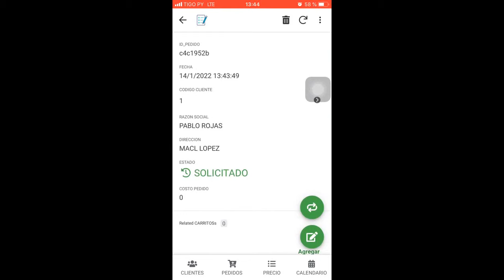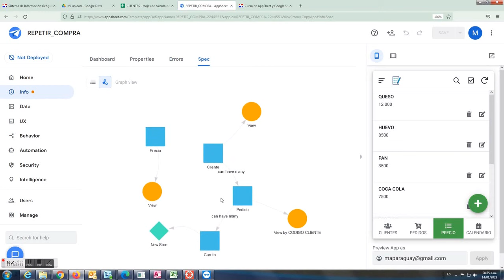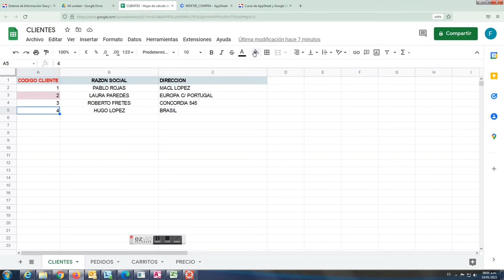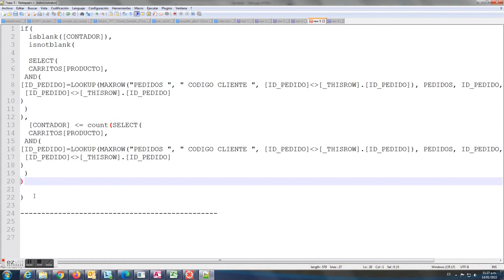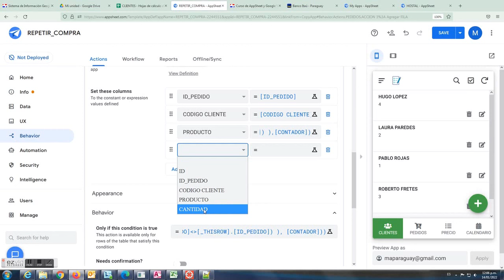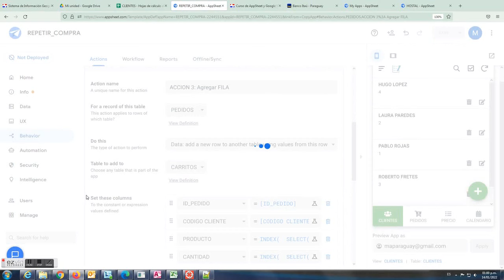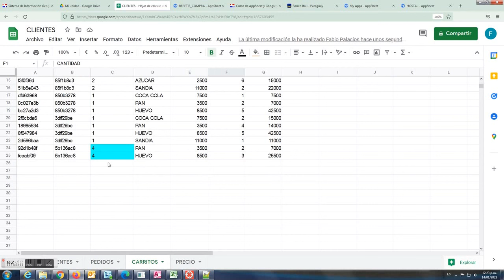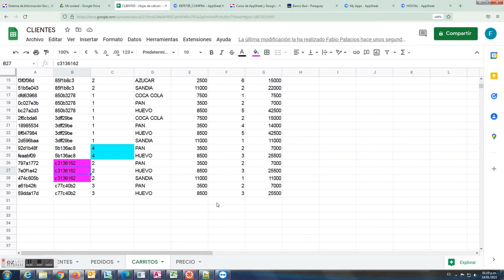Acciones para Copiar FILAS de otra Tabla Padre, en AppSheet. Crea Apps a partir de Google Sheets.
Cómo Copiar FILAS de otra Tabla Padre, en AppSheet. Crea Apps a partir de Google Sheets.
En este vídeo veremos cómo generar varias filas a la vez, a partir de una lista, en este caso un SELECT, que nos servirá por ejemplo para COPIAR con un botón los Detalles (hijos) del ULTIMO pedido de OTRO cliente...